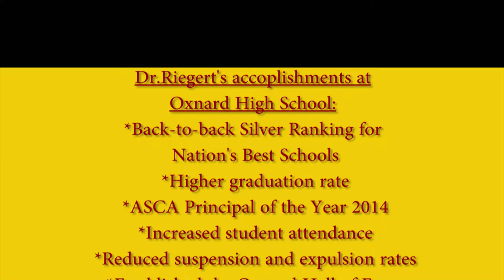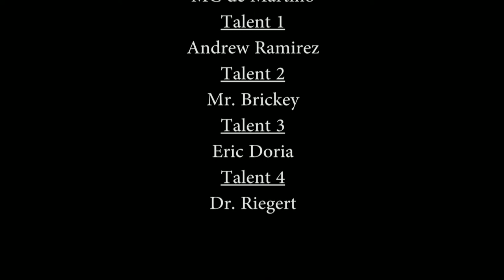Live at the Hive show #2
Oxnard High Schools last broadcast of the semester. More to come this summer.